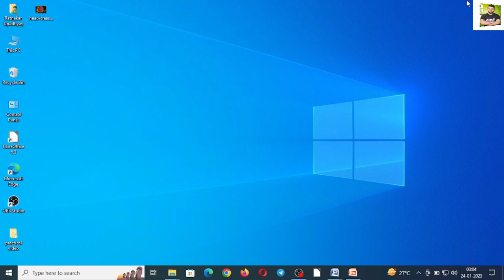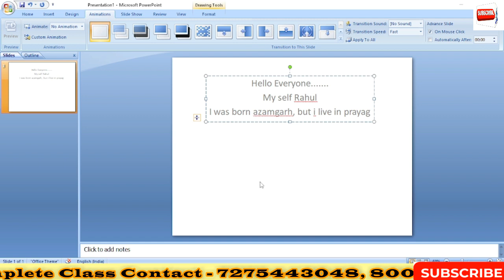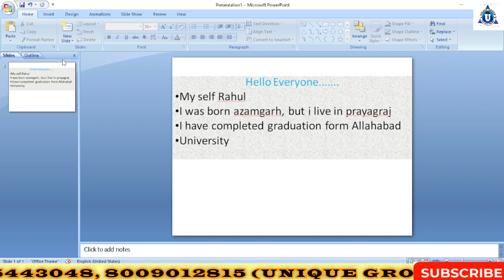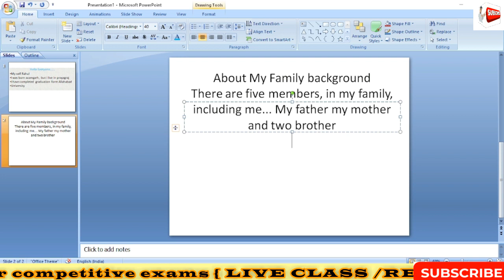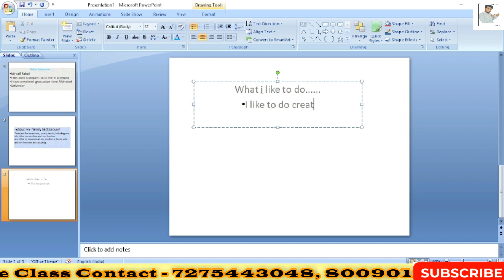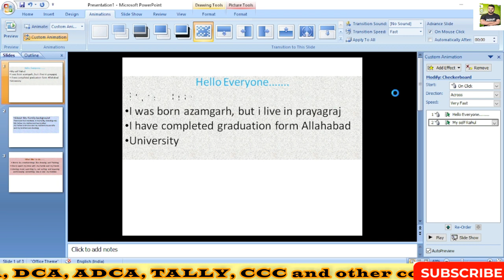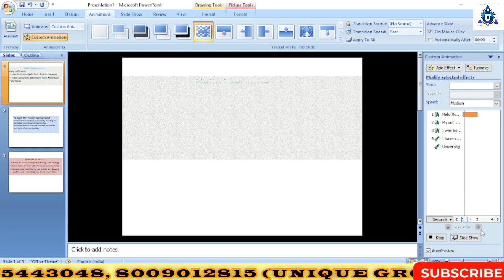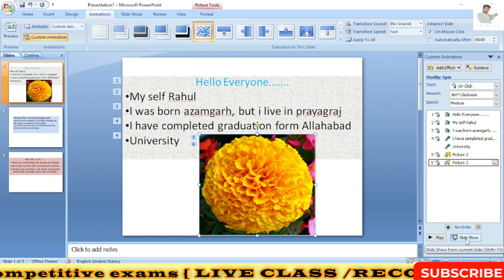o level practical exam 2023 | m1r5 it tools || olevel it tools practical class for exam | day- 05